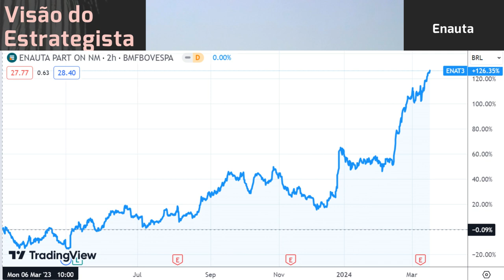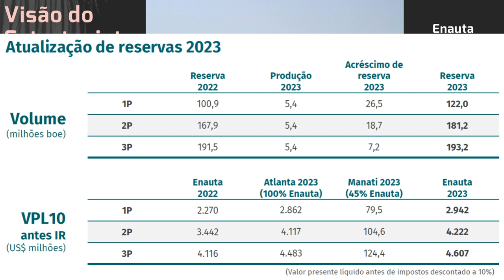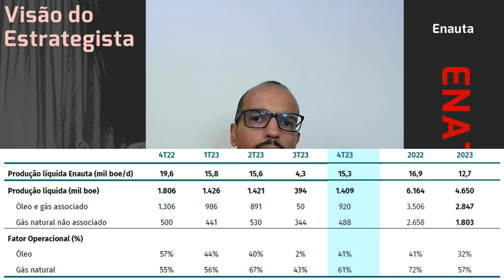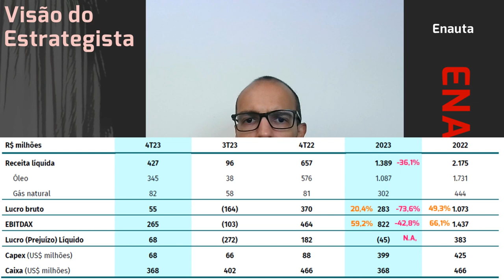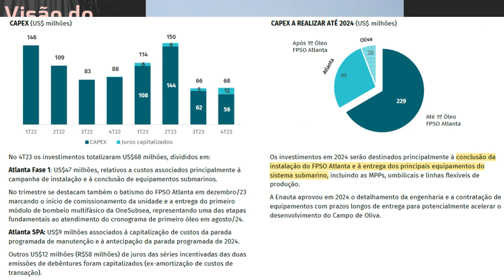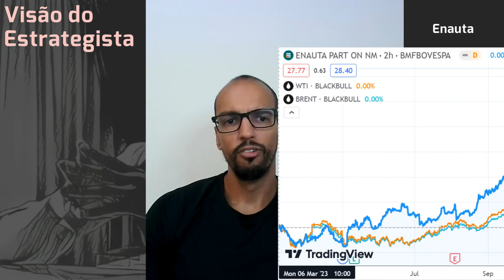17.03.2024 - Visão do Estrategista - Resultados Enauta 4T23 - ENAT3